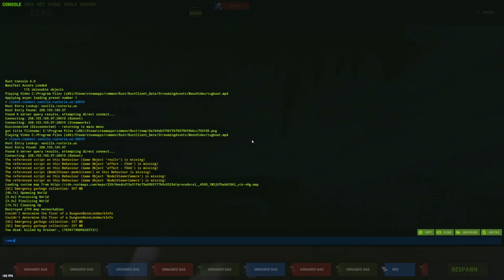Farming some BPs